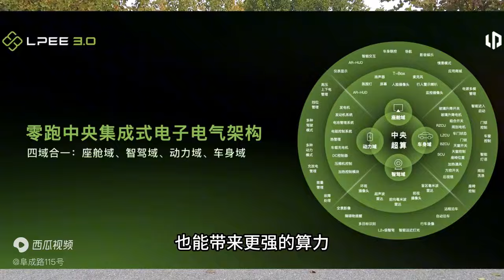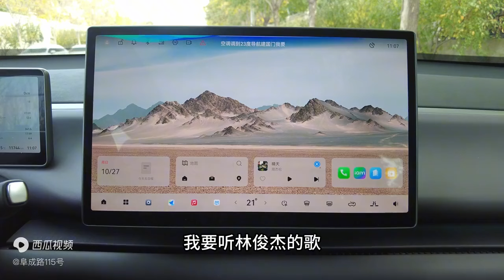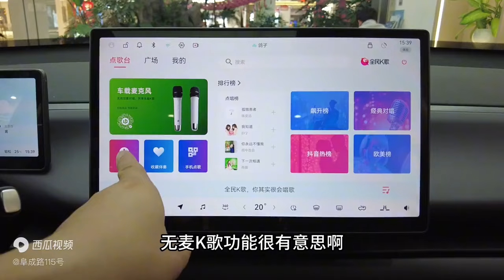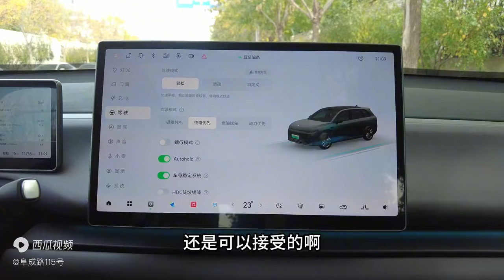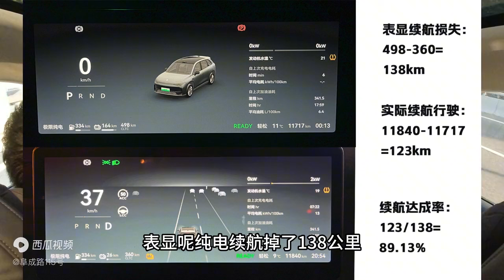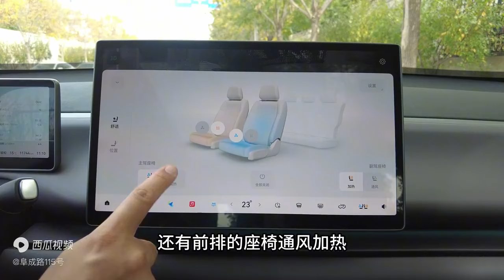实测零跑C10充电和续航，半价平替理想L6是不是说谎？